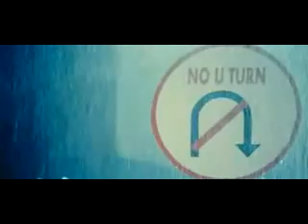Tere bin Sanu soneya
Tere bin rabbi Shergill